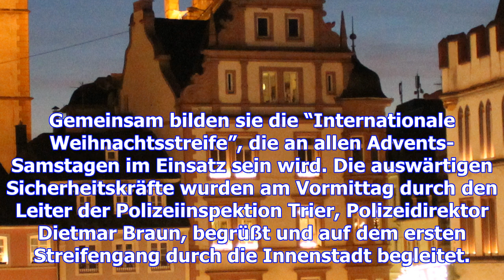Luxemburger polizisten auf dem trierer weihnachtsmarkt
Der Trierer Weihnachtsmarkt gehört zu den schönsten der Großregion. Jedes Jahr lädt er hunderte Tour...